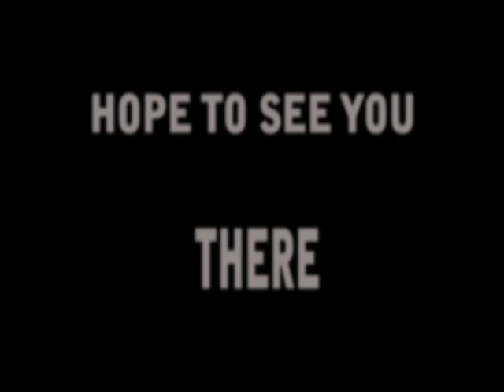necrophiles next friday!!!!! at mickeys bar 350 SW 12th Avenue, Pompano Beach, Florida 33069